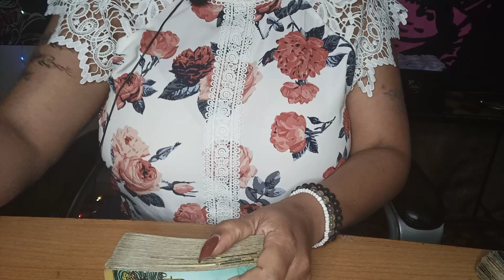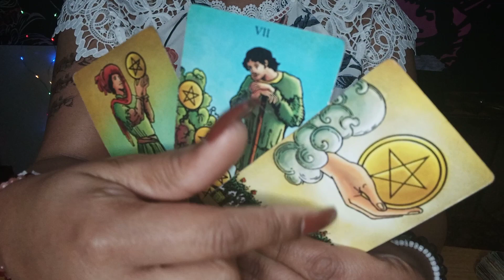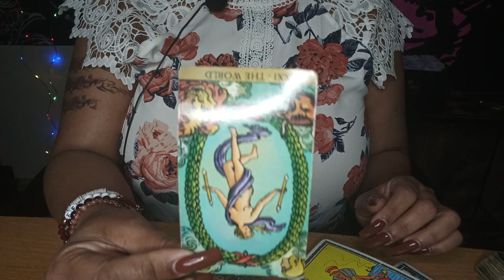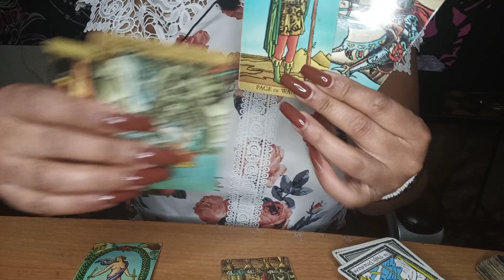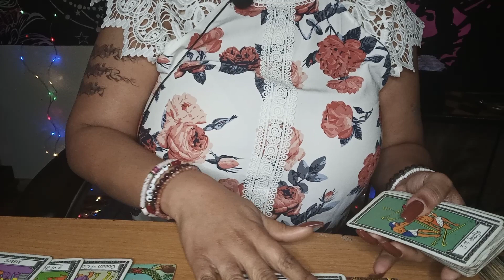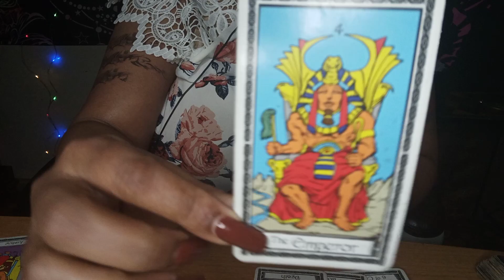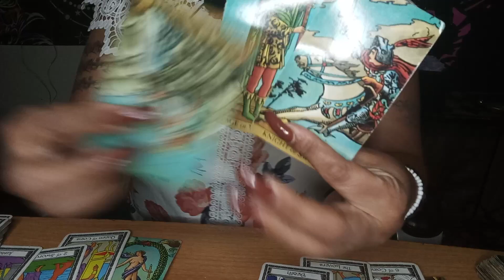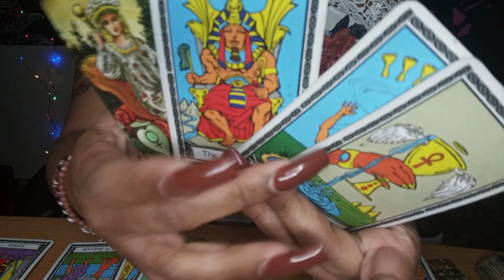THEY CRUMBED YOU BECAUSE YOU WAS TO GOOD FOR THEM .BUT GROWN LOVE IS APPROACHING 😍💞💕💍🏩💵💰💰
COLLECTIVE CRUMBS. THEY CRUMBED YOU JUST TO LOSE YOU, NOW YOU ARE ABOUT TO BE ON TOP WHILE THEY ARE GOING TO FALL OFF THEIR HIGH HORSE, BECAUSE YOU BELONG THERE. SOMEONE IS GOING TO BE SHOCKED AT HOW THE TABLE TURNS. COLLECTIVE CRUMBS